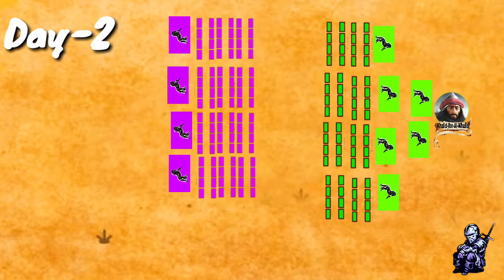Rise of Islam part 5 | Because it's History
Nearly two years after the Hijrah, in the middle of the month of Ramadan, a major raid was organized against a particularly wealthy caravan escorted by Abū Sufyān, head of the Umayyad clan of the Quraysh. According to the traditional accounts, when word of the caravan reached Muhammad, he arranged a raiding party of about 300, consisting of both muhājirūn and anṣār (Muhammad’s Medinese supporters), to be led by Muhammad himself. By filling the wells on the caravan route near Medina with sand, Muhammad’s army lured Abū Sufyān’s army into battle at Badr, near Medina. There the two parties clashed in traditional fashion: three men from each side were chosen to fight an initial skirmish, and then the armies charged toward one another for full combat. As his army charged forward, Muhammad threw a handful of dust, which flew into the eyes and noses of many of the opposing Meccans. Despite the superior numbers of the Meccan forces (about 1,000 men), Muhammad’s army scored a complete victory, and many prominent Meccans were killed.